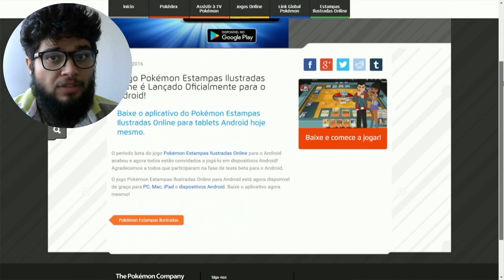Pokemon TCG On-line Como Jogar Tutorial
Dúvidas?